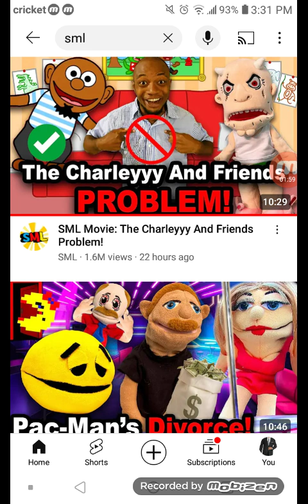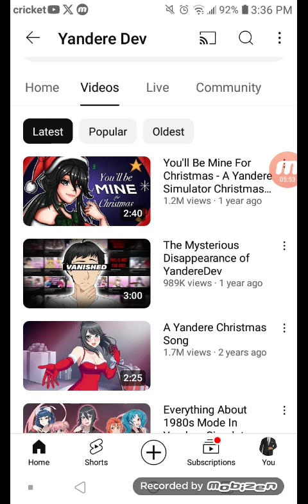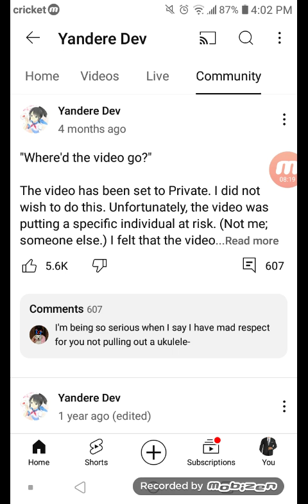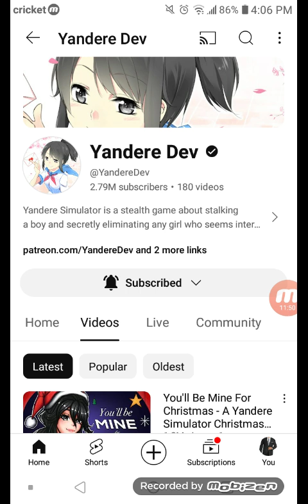Did SML Just Call out TV Show Reboots!?😳😲 Part 3/3 *Must Watch* (Yandere dev Controversy NOW!!)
in Part 3 i start Talking about The Yandere Dev Controversy cause. i could NOT!? come up with what else to say about the Recent SML video!!😑😒

So. ENJOY!!😋👍🏻✨⭐⭐⭐⭐⭐✨